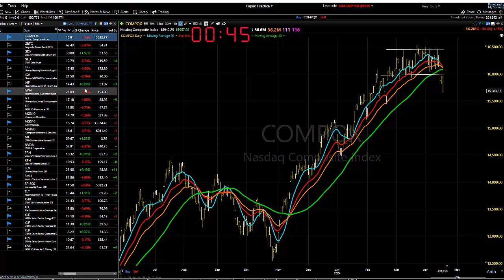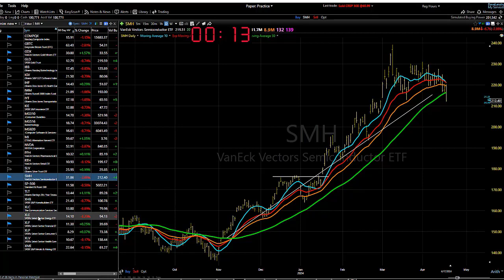04/18/24 Two Areas To Buy (and not much else): Dave Landry's Market In A Minute